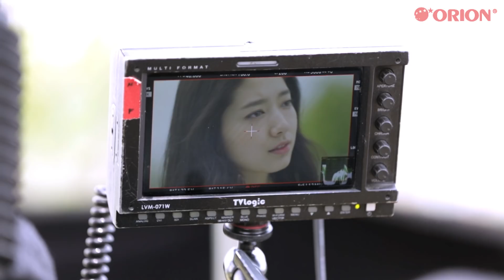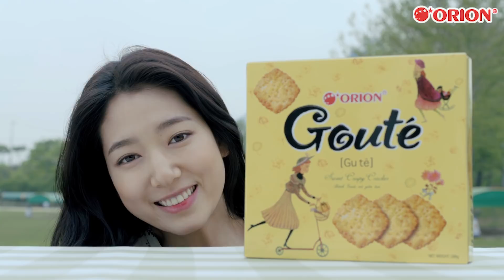Cô nàng Blackened Heart Park Shin Hye Ăn Bánh Thôi Có Cần Dễ Thương Vậy Không 😍😍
Park Shin Hye Ăn Bánh Thôi Có Cần Dễ Thương Vậy Không 😍😍

Bên cạnh đó, đừng quên tương tác với Orion qua Facebook và Website
♥ Fanpage

Kênh Youtube chính thức của Orion Việt Nam là nơi tập hợp các đoạn phim quảng cáo mới nhất, cung cấp đầy đủ và kịp thời thông tin về tất cả sản phẩm cũng như các chương trình khuyến mãi. Với kênh Youtube này, Orion hy vọng sẽ đến gần hơn nữa với người tiêu dùng Việt Nam.